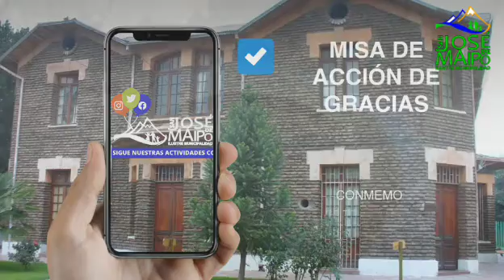Misa de Acción de Gracias, 16 de julio 2020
Misa de Acción de Gracias en conmemoración a los 228 años de la comuna de San José de Maipo.